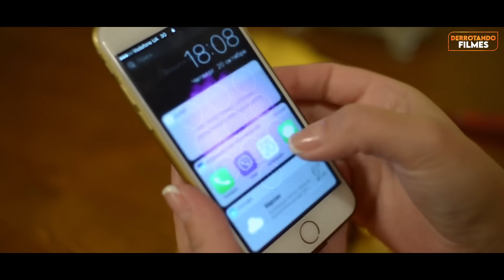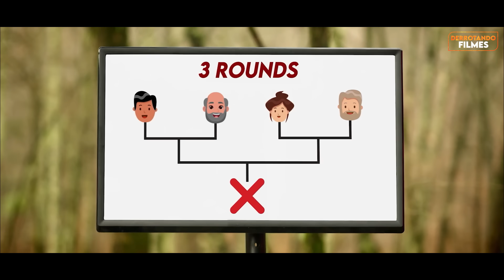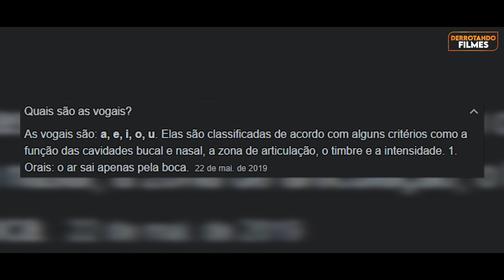Como Derrotar OS JOGOS MORTAIS em "OCTOGAMES"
Se você fosse capturado pelo maior youtuber do mundo e ele te obrigasse a participar de vários jogos mortais para ganhar um canal com mais de 100 milhões de inscritos.

00:00 Introdução
00:24 Um jogo estranho
02:20 O mestre mandou
05:46 Amarelinha
08:52 Corrida com obstáculos
11:16 Dança das cadeiras
13:46 Esconde esconde com o monstro
18:35 Espirobol doentio
21:02 Um jogo de forca chocante
23:02 A grande final
24:58 Final